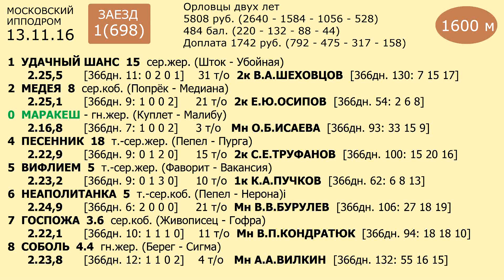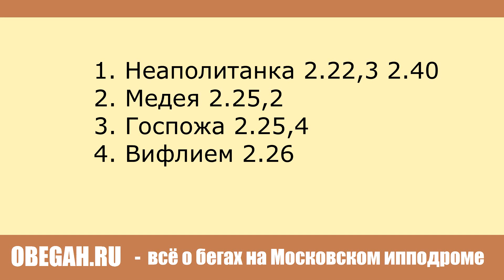Московский ипподром. Бега. 13.11.16. Заезд 1(698)